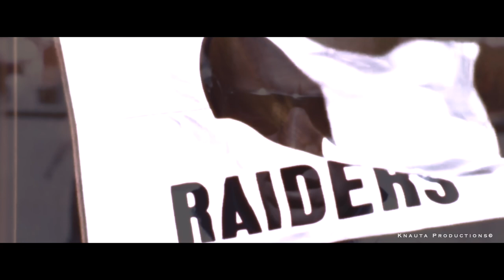Las Vegas Raiders: UNOFFICIAL MOVIE HYPE TRAILER 2022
A new regime is in town. Nearly everyone has already counted out the Silver and Black. But this isn't your same ol' Raiders. They are out to prove that they can be the best in the West. Get your popcorn ready. Week 1 is right around the corner. Raiders football is BACK!

Also, be sure to hit that subscribe button for more upcoming videos, and if you’d like, follow me on Twitter for any updated tweets on new videos I’ll be working on. Twitter @_kennynauta

All rights of these clips go to both the Raiders and the NFL. All rights to the music used goes to Really Slow Motion (RSMLegion). Credit for using the preview generator goes to FordeeTV. Not an actual film, just an NFL team ready for Commitment to Excellence. Just Win, Baby!

**All rights to the music used in this video go to Really Slow Motion (RSMLegion). Link is listed below if you enjoyed this music and want to see more of their amazing and awesome work!**

Really Slow Motion - They Will Break You (Epic Dramatic Choral Orchestral)

Composer: Henry Vartio
Track: They Will Break You
Album: Infinite